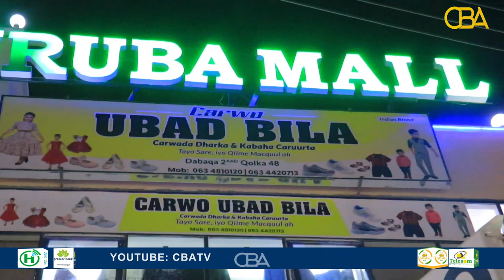Carwada Ubad Bila ila ayaa bulshada ku dhaqan magaalada Hargeysa u keentay alaabtii ciidda